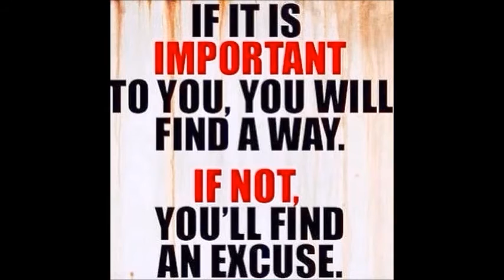BACK IN THE GYM! Lifting With Dickey, Full Body Workout, Crossfit x Bodybuilding